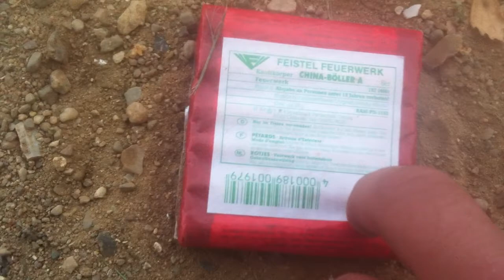FEISTEL "letzte ausführung" Super Böller A Tannenwald Label in TEST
Feistel China Böller A Wald Label !
Ich habe bereits diesen Artikeln in meinem Kanal .
Aber diesmal nochmal mit Licht bzw Tageslicht .

MfG
PyroBanger44